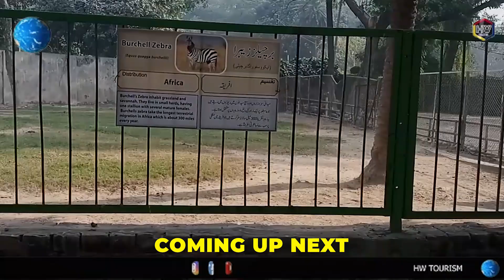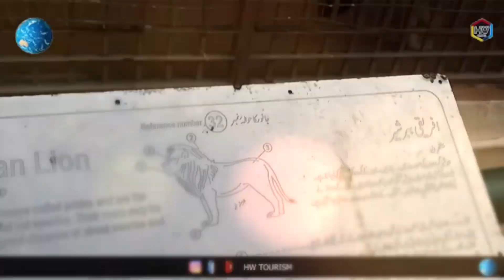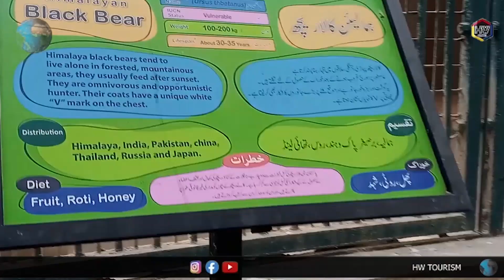Lahore Zoo ke lions kitna gosht khatay hain? | Dikhain har nasal ke janwar 🦁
In this video, we take a tour of Lahore Zoo to see how much meat the lions consume daily. We also get a close look at the rare and unique animals of different species found here.
Watch till the end to learn more about Pakistan's fascinating wildlife!